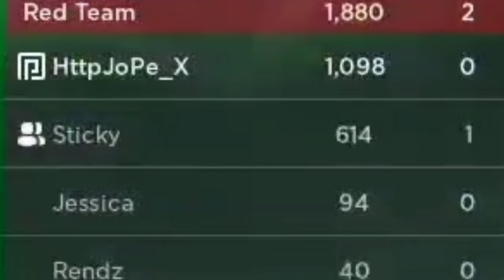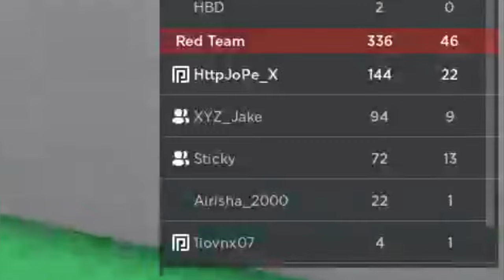The Underground War: THE BEST PLAYERS IN 1 TEAM!?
Suuuuuub + liiiiiiike thaaaaaank yooooooouuuuuuu :)))))))